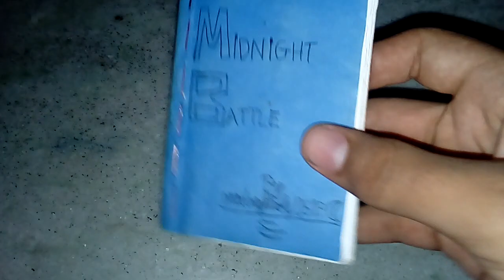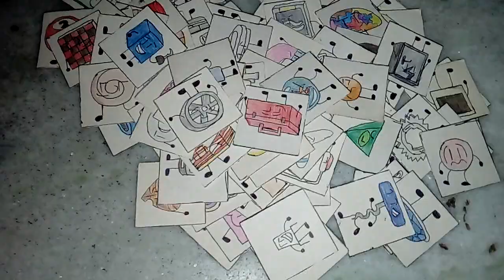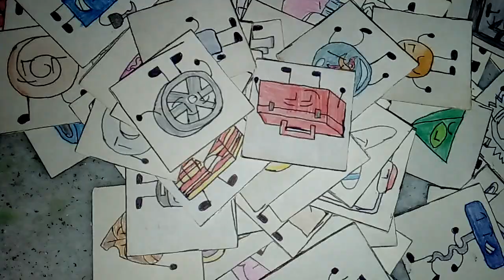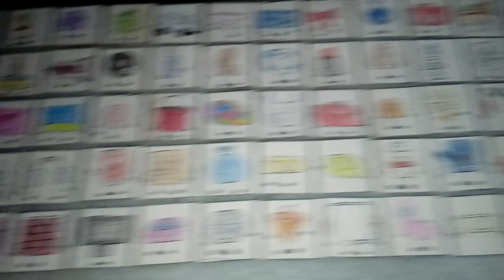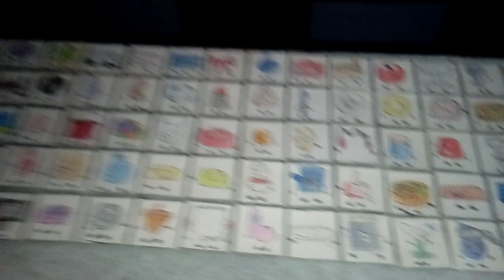Something New That Was Made Months Ago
Their names and genders will appear in the pinned comment on this video later.